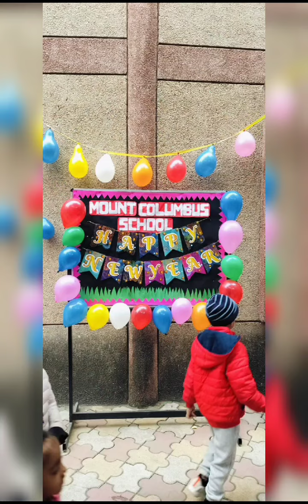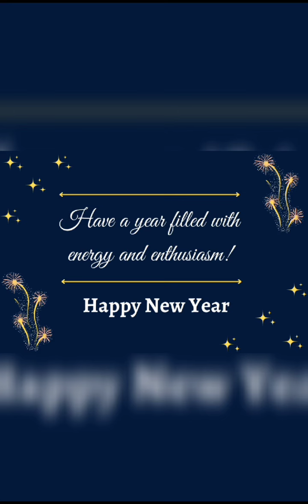school friends, teachers, days😍